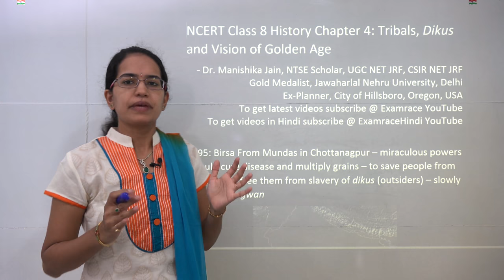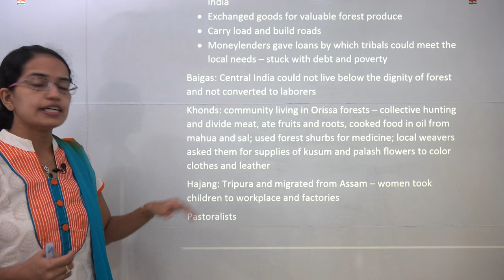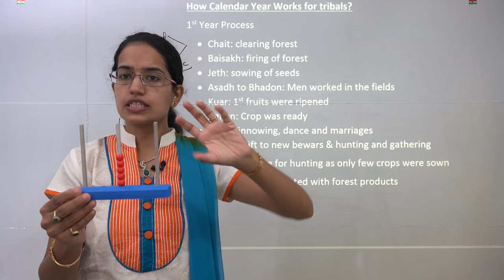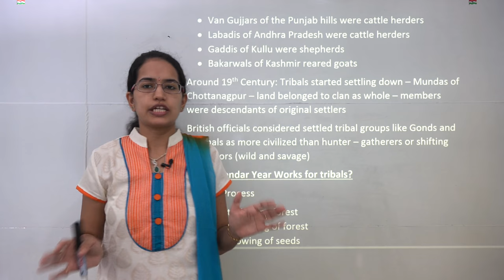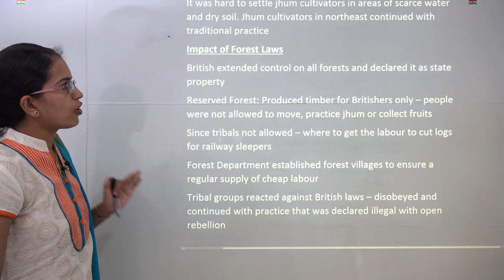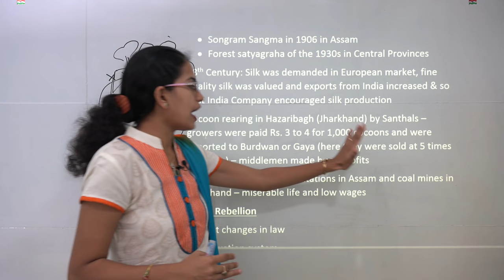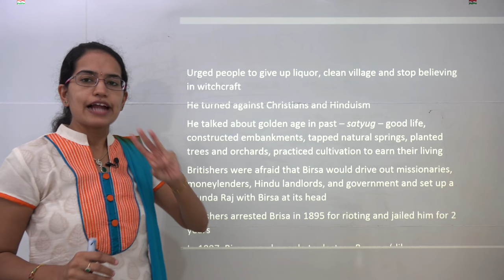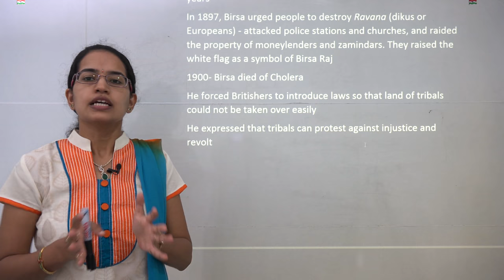NCERT Class 8 History Chapter 4: Tribals, Dikus and Vision of Golden Age | English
Dr. Manishika Jain explains NCERT Class 8 History Chapter 4: Tribals, Dikus and Vision of Golden Age
1895: Birsa From Mundas in Chottanagpur – miraculous powers – could cure disease and multiply grains – to save people from trouble and free them from slavery of dikus (outsiders) – slowly became Bhagwan

Later Santhals and Oraons became his follower

Tribal Features
• Unique Customs and Rituals
• Those of same tribal groups thought of sharing common kinship ties
• Jhum Cultivation was practiced – cut treetops and burnt land, spread ash which contained potash (fertilizer), axe to cut and hoe to scratch soil, broadcast seeds (scattered in field), field to be left fallow – common in NE and Central India

Tribal Features @2:02
How Calendar Year Works for Tribals @4:44
Pastoralists @8:11
Effect of Colonial Rule @10:53
Impact of Forest Laws @10:58
Tribal Rebellion @14:31
Birsa Munda @15:11

Examrace is number 1 education portal for competitive and scholastic exam like UPSC, NET, SSC, Bank PO, IBPS, NEET, AIIMS, JEE and more. We provide free study material, exam & sample papers, information on deadlines, exam format etc. Our vision is to provide preparation resources to each and every student even in distant corders of the globe.

Dr. Manishika Jain served as visiting professor at Gujarat University. Earlier she was serving in the Planning Department, City of Hillsboro, Hillsboro, Oregon, USA with focus on application of GIS for Downtown Development and Renewal. She completed her fellowship in Community-focused Urban Development from Colorado State University, Colorado, USA.